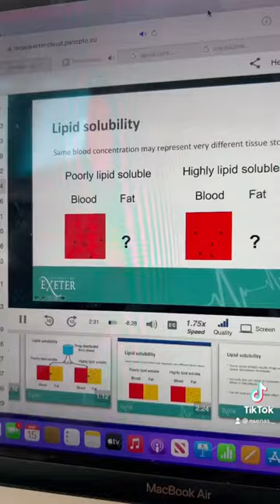A day in the life of a medic|mini vlog